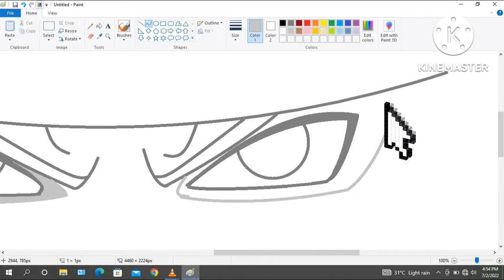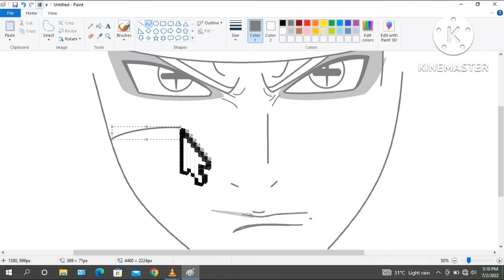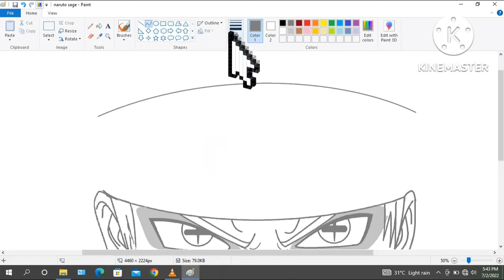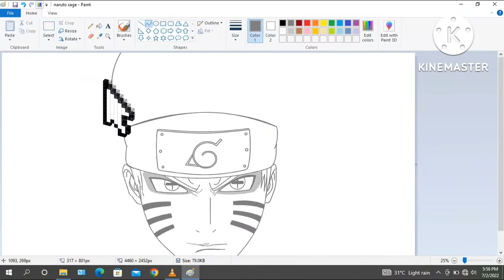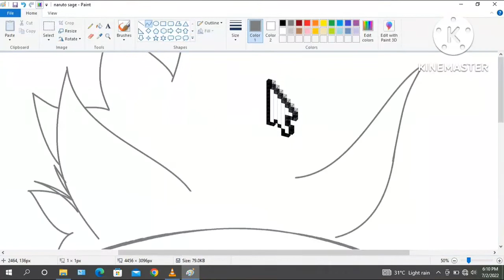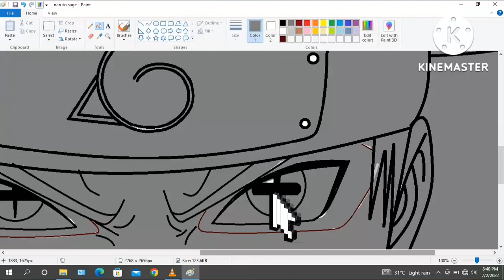How I Draw anime using mouse on ms paint| Naruto-Six Paths Sage Mode| Part 1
MS DRAWING-PAINT Tutorial BY:MS516-AniArt

MS PAINT (Microsoft Paint) in COMPUTER

Six Paths Sage Mode (六道仙人モード, Rikudō Sennin Mōdo) is a divine transformation gifted by Hagoromo Ōtsutsuki to those who have an iron faith and the guts to never give up.[1] It significantly enhances the user's powers and allows them to use a number of new techniques.

Naruto Uzumaki (うずまきナルト, Uzumaki Naruto) is a shinobi of Konohagakure's Uzumaki clan. He became the jinchūriki of the Nine-Tails on the day of his birth — a fate that caused him to be shunned by most of Konoha throughout his childhood. After joining Team Kakashi, Naruto worked hard to gain the village's acknowledgement all the while chasing his dream to become Hokage. In the following years, through many hardships and ordeals, he became a capable ninja, regarded as a hero both by the villagers, and soon after, the rest of the world, becoming known as the

Hero of the Hidden Leaf (木ノ葉隠れの英雄, Konohagakure no Eiyū, literally meaning: Hero of the Hidden Tree Leaves). He soon proved to be one of the main factors in winning the Fourth Shinobi World War, leading him to achieve his dream and become the village's

Seventh Hokage (七代目火影, Nanadaime Hokage, literally meaning: Seventh Fire Shadow).

ANIME DRAWING PAINT
(((SPEED DRAWING PAINTING)))